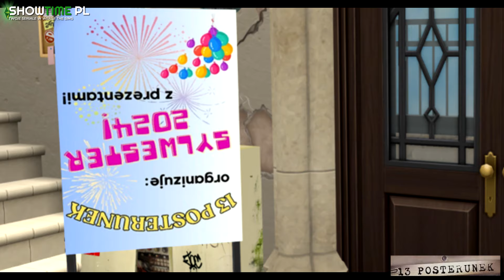13 Posterunek - Odcinek 03 - Bal Sylwestrowy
Serial opowiada o grupie policjantów, pracujących w położonym na peryferiach miasta trzynastym posterunku.
W skład załogi wchodzą: komendant Władysław Słoik (Marek Perepeczko) - miłośnik cygar oraz swojego psa Pershinga.
Policjantka Zofia (Ewa Szykulska)- romansująca z komendantem i we wszystkim znakomicie poinformowana.
Zwariowany posterunkowy Cezary Cezary (Cezary Pazura).
Posterunkowa Kasia (Aleksandra Woźniak)- skrupulatna i szalenie zakochana w Cezarym.
Arnie (Piotr Zelt) - wielki fan Arnolda Schwarzeneggera, nie grzeszący inteligencją.
Niedowidzący Stępień (Marek Walczewski) - mający problem z alkoholem i żoną.
Posterunkowy Luksus (Paweł Burczyk) - pragnący zrobić wrażenie na wszystkich, a w szczególności kobietach.
Częstym gościem komisariatu jest prostytutka Jola (Dorota Chotecka), pierwsza miłość Cezarego oraz jego młodsza siostra Agnieszka (Agnieszka Włodarczyk).
Produkcja w wersji The Sims 4.

13 Posterunek - Odcinek 03 - Bal Sylwestrowy
Cezary Pazura
13 posterunek odc 3
13 posterunek Czarek
ceazry cezary
13 Posterunek Sylwester
13 Posterunek odcinek 23
13 Posterunek Biały Miś
13 posterunek - odcinek 23 - bal sylwestrowy